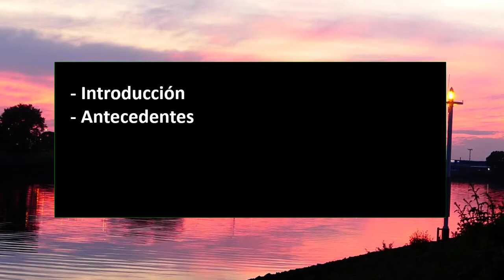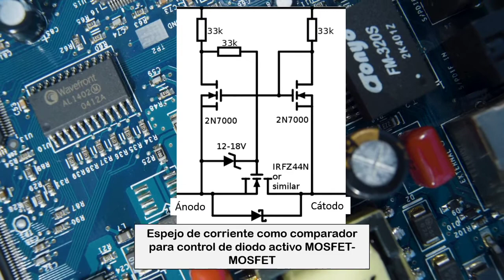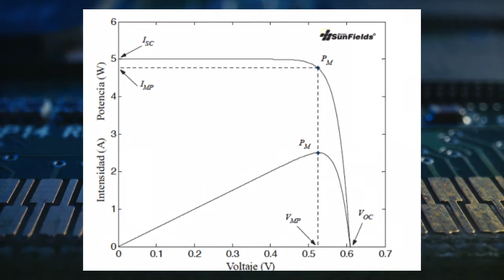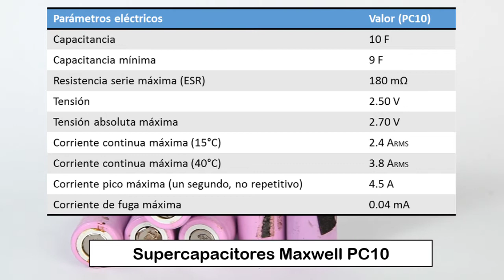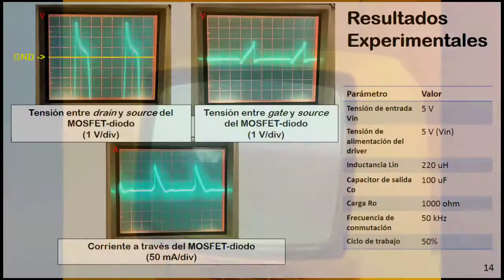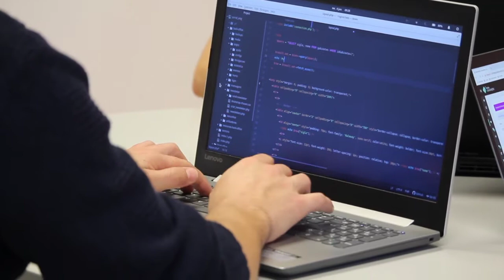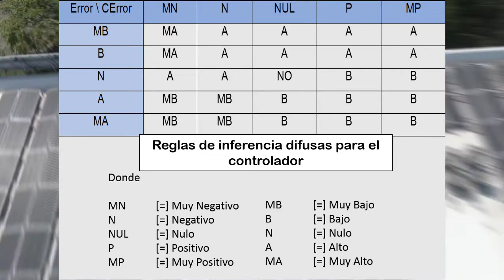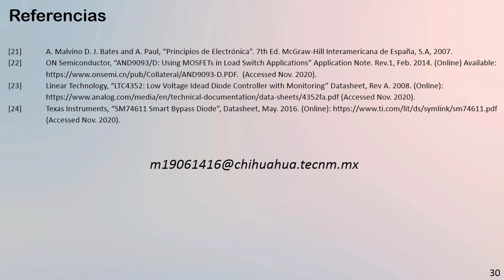Almacenamiento de energía baja potencia proveniente de cosecha d energía solar y fuentes secundarias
Estudiante: Naím Olguín Bencomo

Director de tesis: Dr. José Luis Durán Gómez

Maestría en Ciencias en Ingeniería Electrónica
División de Estudios de Posgrado e Investigación
Instituto Tecnológico de Chihuahua